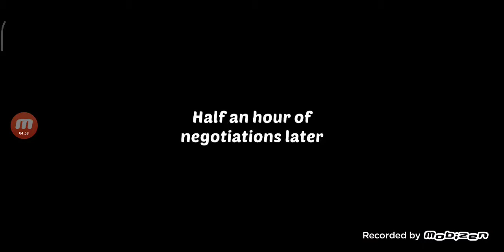Homescapes - Finishing Decoration "Lighthouse Renovated" Day 5+6